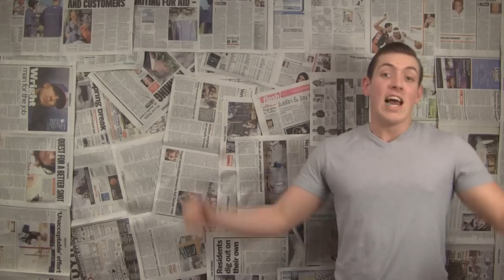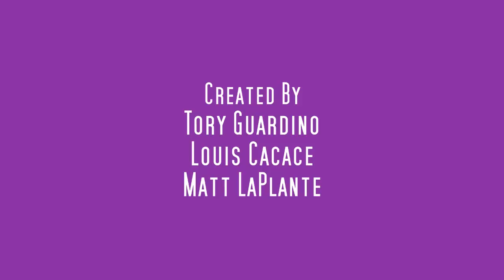Purple Opinions #8: WRESTLING!!!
We share our opinions on the very "controversial" topic that is, Wrestling.